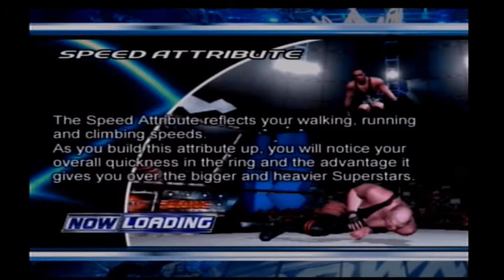WWE Smackdown Here Comes The Pain Season Mode Playthrough Ep . 26 - TAG MATCH